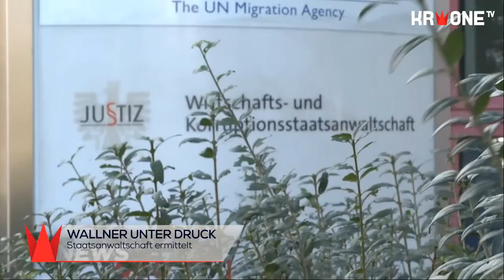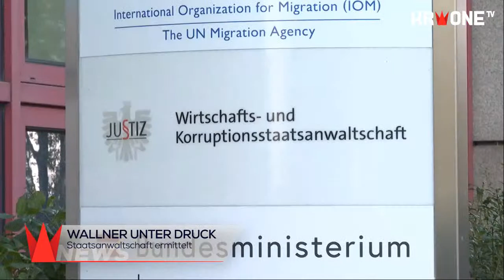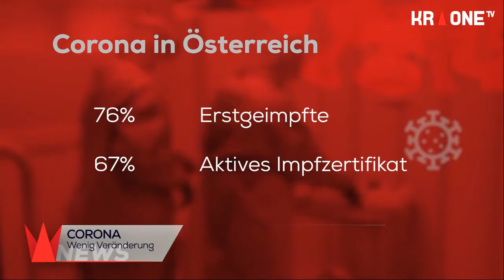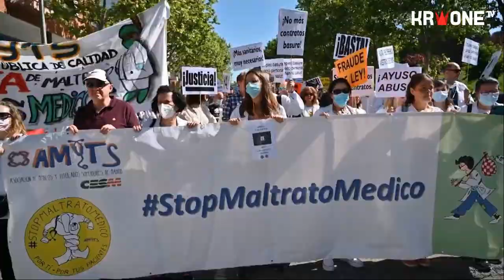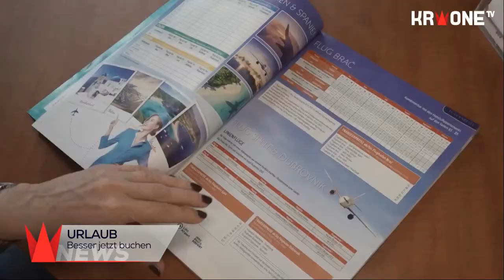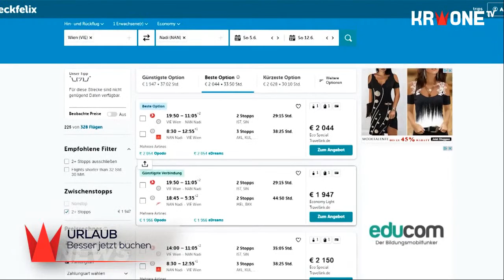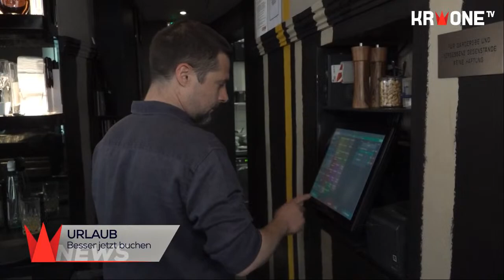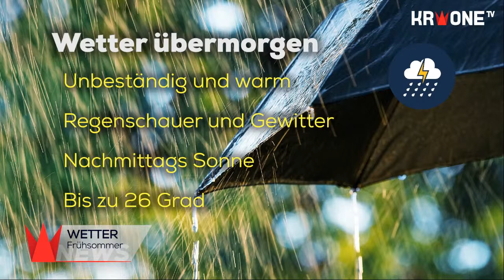Panne bei Angelobung ++ Guterres in Wien ++ ÖVP in der Kritik ++ Reisen wird teuer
Neue Regierungsmitglieder wurden heute in der Hofburg angelobt, allerdings gab es eine unvorhergesehene Panne. Und: Reisen werden spürbar teurer.
Das sind unter anderem die Themen bei den Krone News am Mittwoch, den 11. Mai, mit Carsten-Pieter Zimmermann.

00:25 Angelobung
03:00 UN-Generalsekretär Guterres in Wien
05:51 Oppositionsparteien empört - ÖVP in der Kritik
08:21 Staatsanwaltschaft ermittelt - Wallner unter Druck
10:31 Antikorruptionsvolksbegehren
15:18 Corona-Zahlen
15:43 Gesundheitssystem desolat - Ärzte protestieren
18:20 Urlaubszeit - Wie ist die Lage in Reisebranche und Gastronomie?
24:55 Wetter
25:47 Krone-Sport News mit Katie Weleba